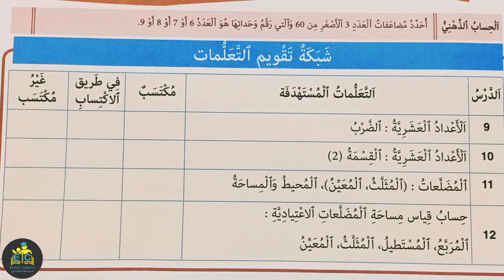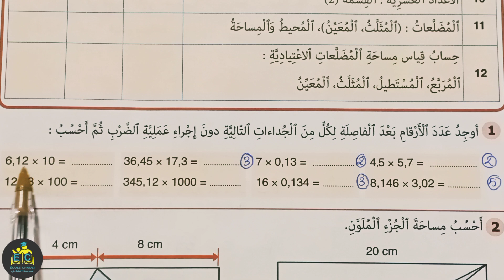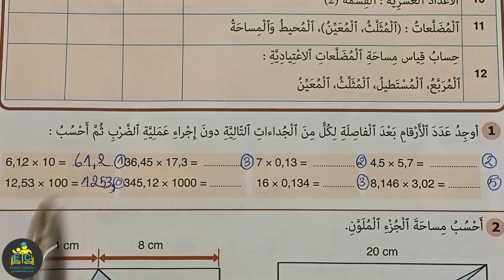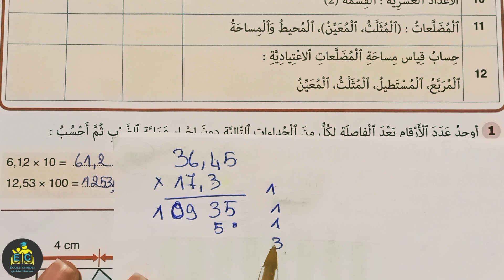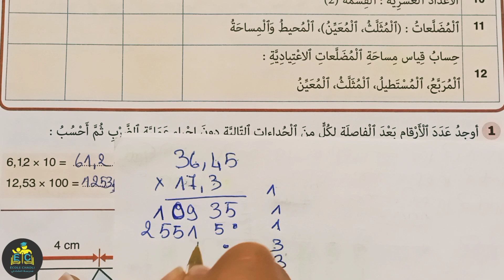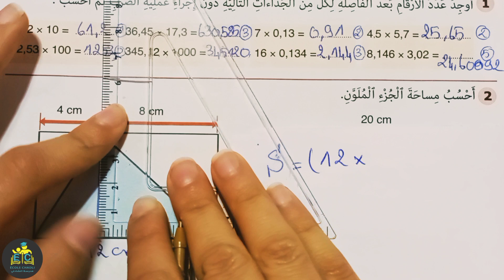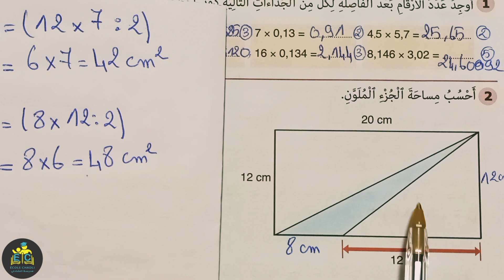النجاح في الرياضيات الخامس ابتدائي الصفحة 64 الطبعة الجديدة 2021